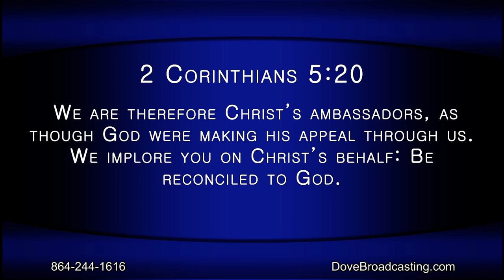Nite Line 08/05/20 HR-2, Tyler Harris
Dave Walton welcomes Entrepreneur Tyler Harris back to Nite Line for an in-depth discussion of how social media can be used to advance the Kingdom of God.  Dave and Tyler also discuss their mission work in Nicaragua, and this program features video of Tyler preaching on their most recent trip.  Redeemers of Faith minister in music on tonight’s program.